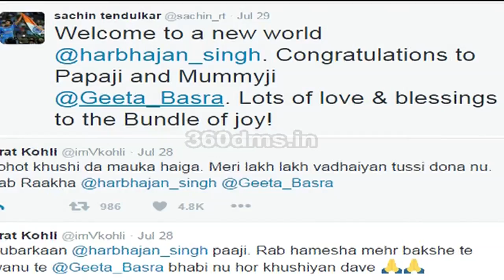Good News! Harbhajan Singh-Geeta Basra Becomes Parents Of A Baby Girl